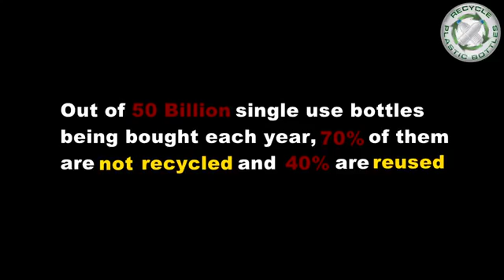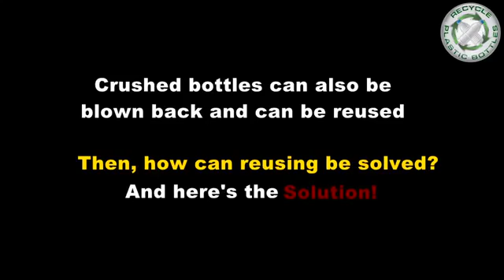May 3, 2016